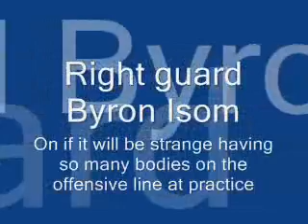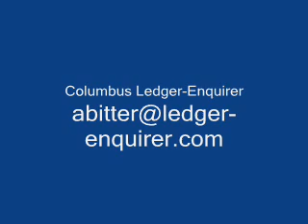8.03 Auburn football video report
Auburn quarterback Cam Newton, right guard Byron Isom and running back Mario Fannin answer questions on reporting day.